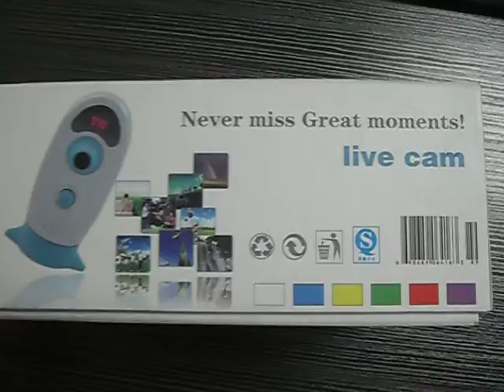Never miss Great moments! live cam-china electronics gadgets from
Live cam is a low cost,light weight,weather resistant,battery operated camera that captures the entire lifecycle of any garden seson by taking photos at predetermined time settings.China wholesale electronics component parts
With a live cam,you can even catch every subtle change of the cloud,plants,insect,etc. .
Camera Sensor:3.0 Mega Pixel CMOS
Focal Length:10" to infinity
Photo Rate Settings:30S to 990 minutes
Format:A JPEG stored in a single folder for easy playback and viewing as an AVI File Portable Memory Storage Support up 32G micro SD card
System Memory:8MB SD RAM
Power Source"Li-ion battery